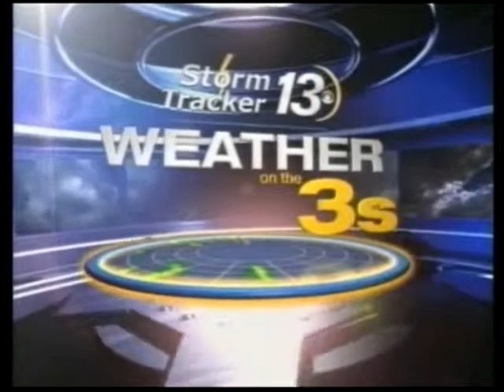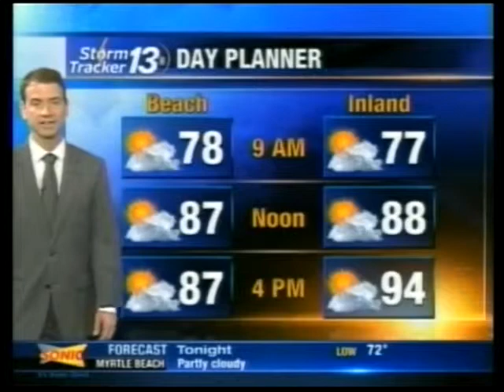Tuesday morning weather forecast on May 24, 2011